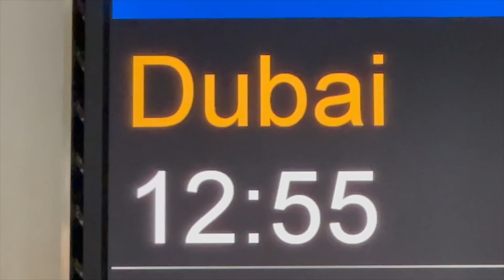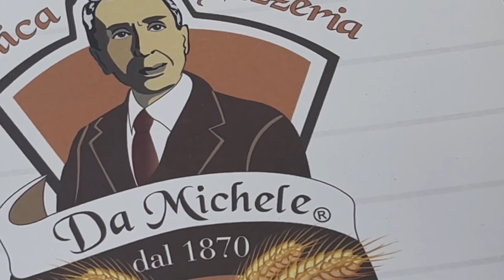finally leaving :(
haha come to dubai with me :)